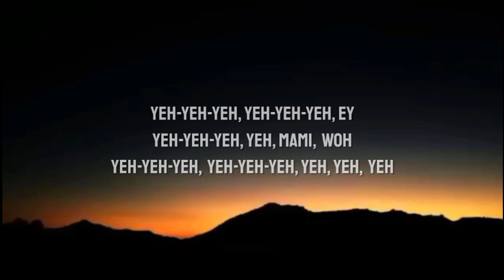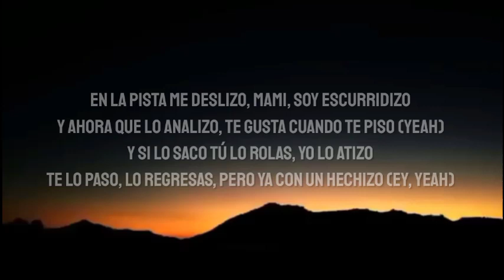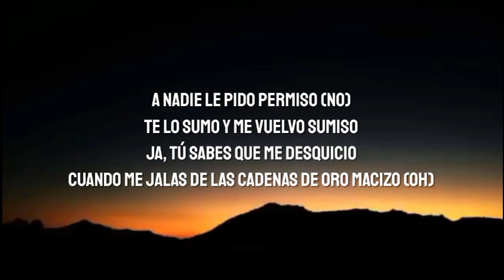Alemán, Rels B - Mirame Ma | LETRA Lirics